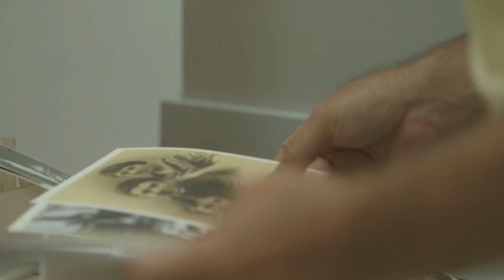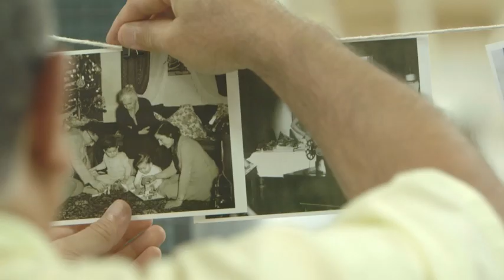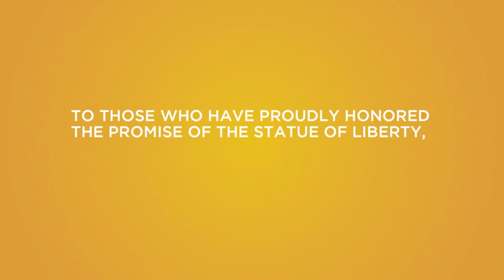Liberty Mutual Insurance Presents Richard Tenguerian's American Story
Richard Tenguerian first came to the United States over 30 years ago with $25 and a dream to succeed. In his home country of Syria, his priority was survival, but in his new home he hoped to "live a life of imagining things." Arriving in America on the eve of Independence Day, he watched the fireworks and felt inspired. Even during those early days, he says, "I already felt that I could accomplish my dreams in this country."

After years of hard work and dedication, Richard is a successful architectural model maker. Through his own experience, Richard believes that America will give you the opportunity you need to accomplish your dream, you just need to stay focused and our dream will become a reality.